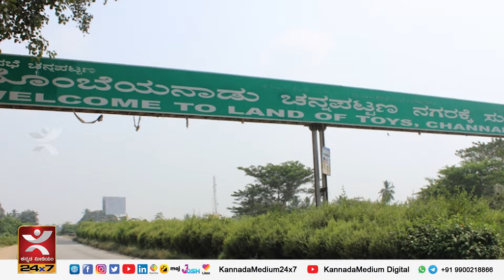ಚನ್ನಪಟ್ಟಣ ಹಣಾಹಣಿ | Channapatna Assembly Constituency | H. D. Kumaraswamy VS CP Yogeshwara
ಚನ್ನಪಟ್ಟಣ ಹಣಾಹಣಿ | channapatna assembly constituency | H. D. Kumaraswamy vs C. P. Yogeshwara